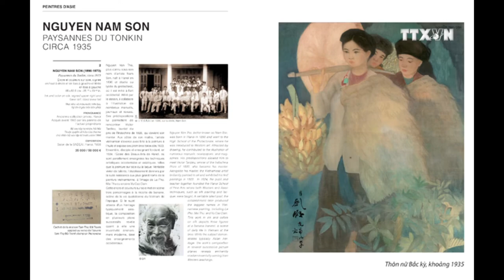Vietnamese artist's painting sets record at Paris aution